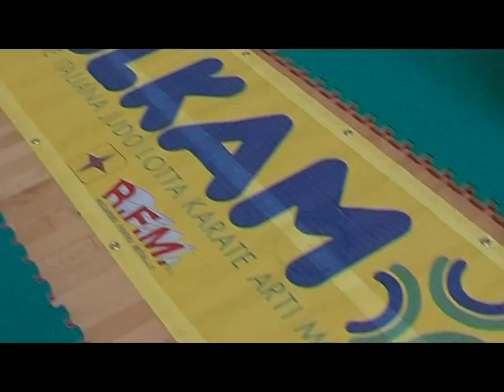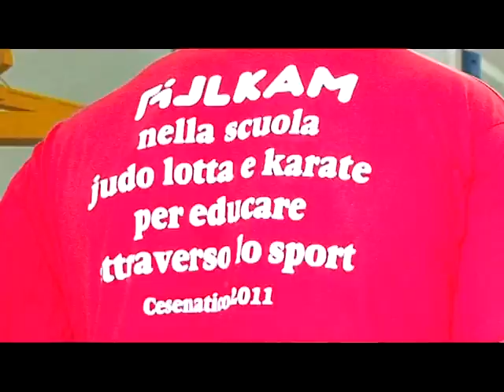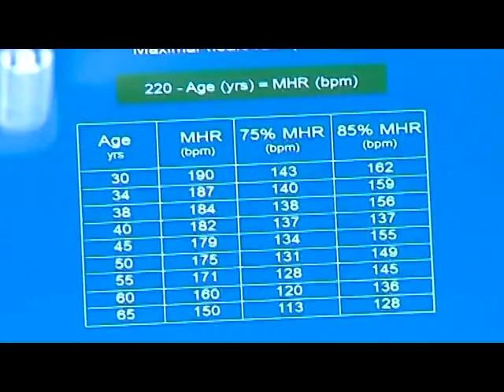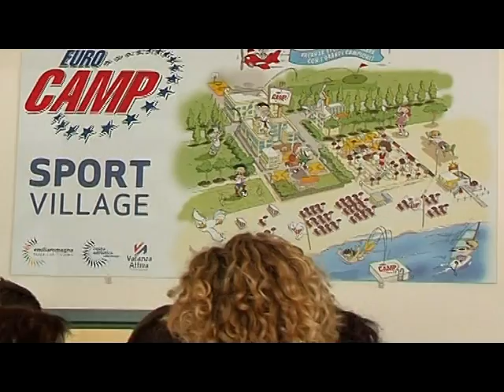Camp Karate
Il direttore tecnico della Nazionale Italiana Pierluigi Aschieri all'EuroCamp di Cesenatico per una fantastica esperienza di sport e divertimento al mare